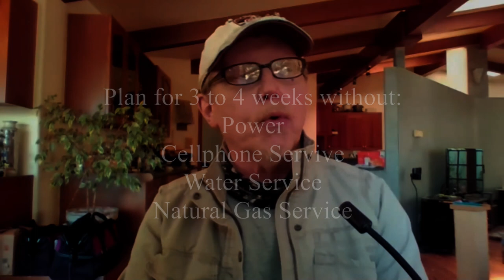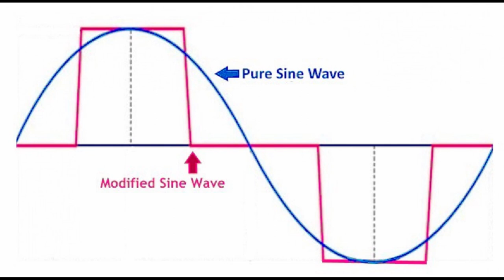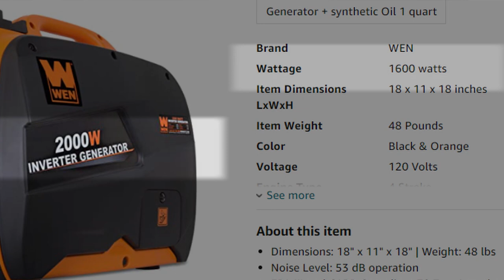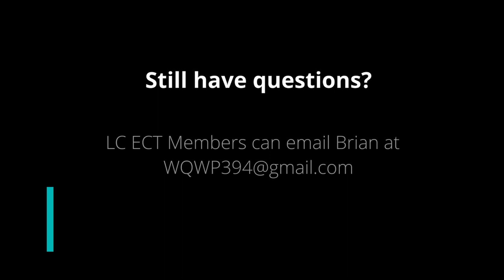Deployable Emergency Backup Power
An edited excerpt from the April 2021 ECT Zoom meeting covering generators and other issues related to emergency backup power.

00:00     Inverter vs Simple Generator
06:08     Fuel Type & Storage
13:35     Power Output Capacity
30:50     Review: Best for most people
37:23     Solar "Generators"